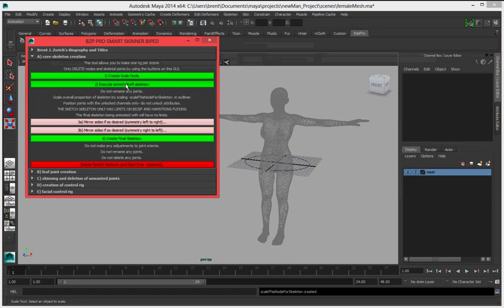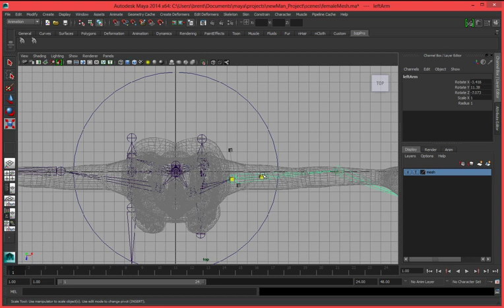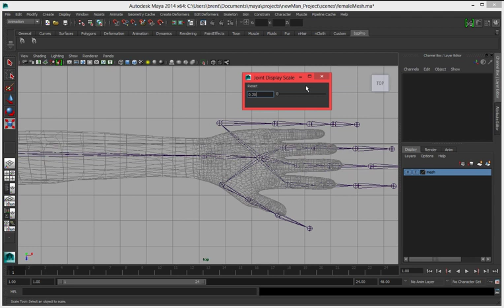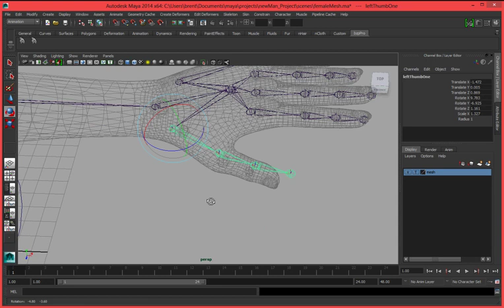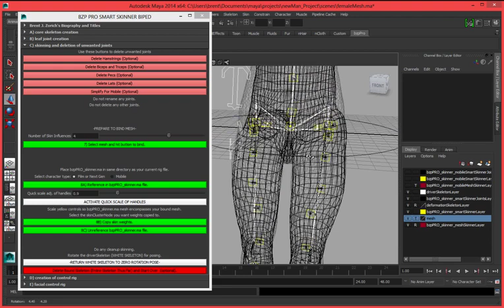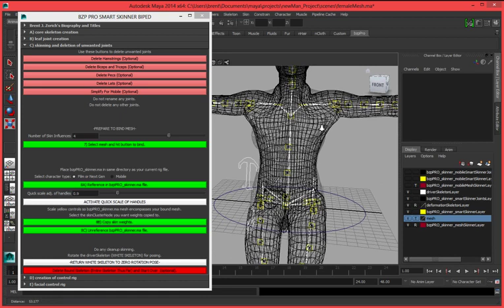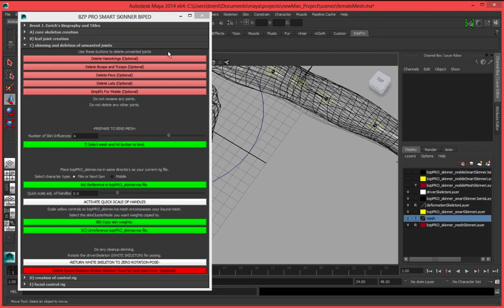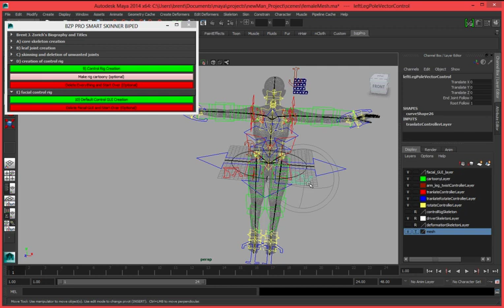nude female with bzp pro- 15 minutes, would take 110 hours, prob 5 minutes of cleanup